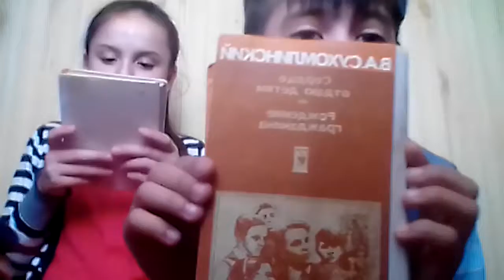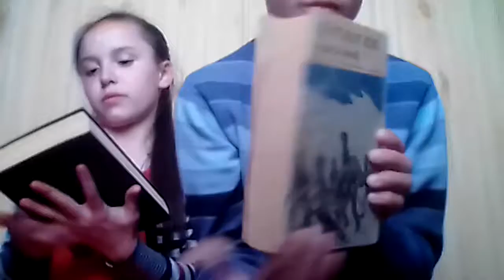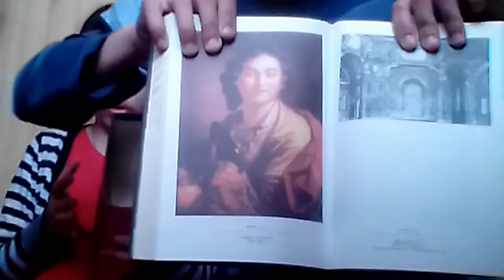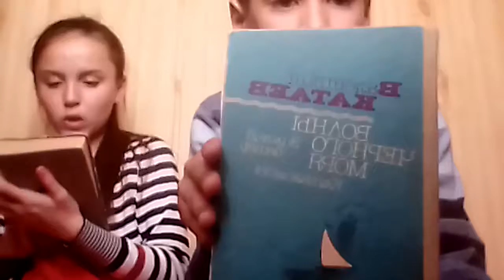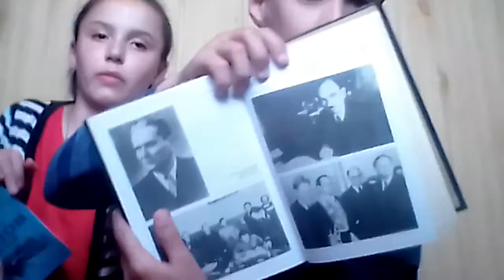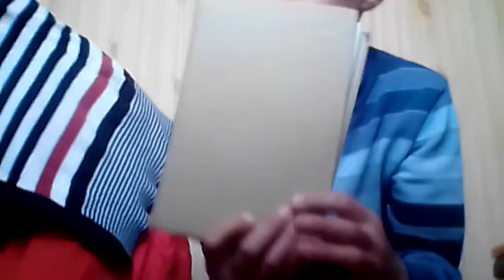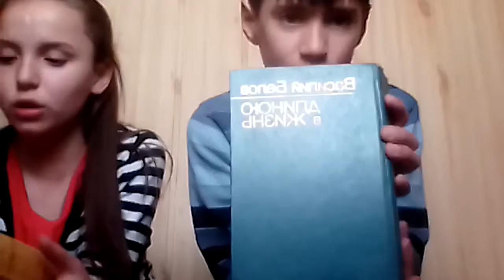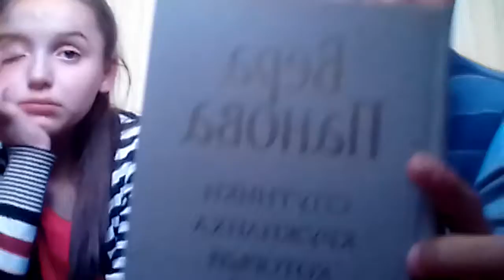Biblioteca mea de carti partea 1